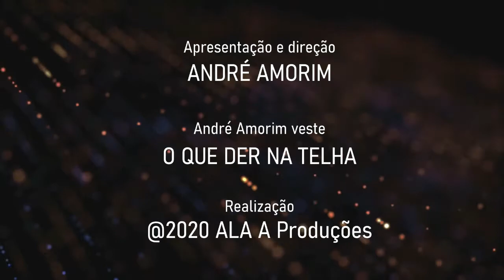Jornal André Amorim - 26/07/2020